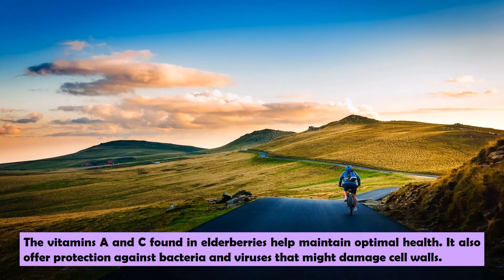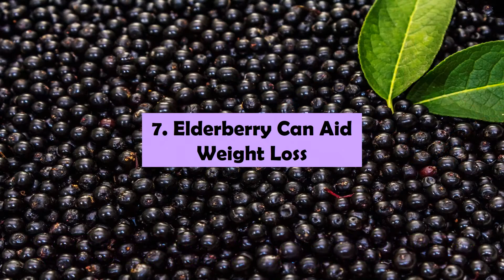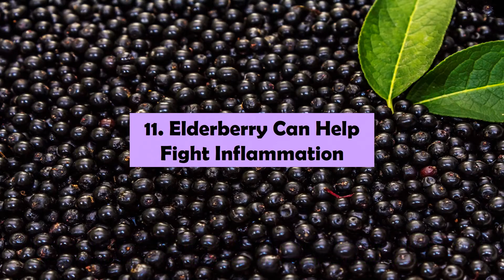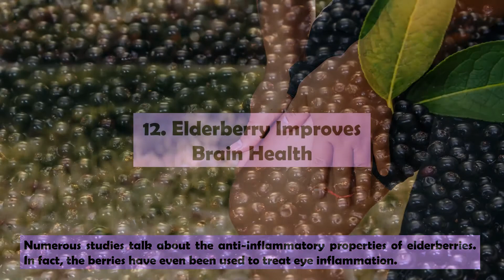12 Health Benefits of Elderberry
12 Health Benefits of Elderberry

Scientifically called Sambucus berries, elderberries (also called elderflower) belong to a genus of flowering plants in the family Adoxaceae. The fruit is found in temperate to subtropical regions in the world. The elderberry tree is more widespread in the Northern Hemisphere, while in the Southern Hemisphere, it is found in parts of Australasia and South America. Several species of elderberries are cultivated not just for the fruit, but also for their ornamental leaves and flowers.

The berries turn from green to dark purple as they ripen. You can look for black elderberries as they are the ripe ones. Sometimes, they also appear as red elderberries. Some of the varieties include American elder and the European elder.